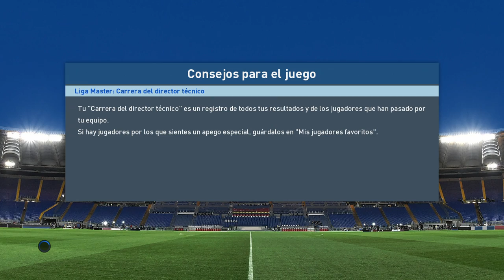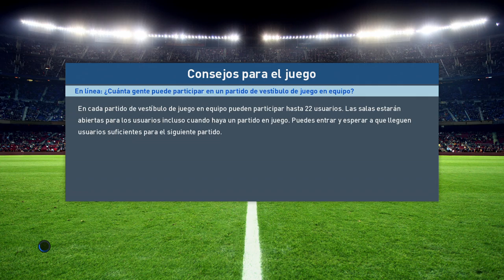PES 2017 LM | Real Madrid | LÍDERES DE LIGA #21